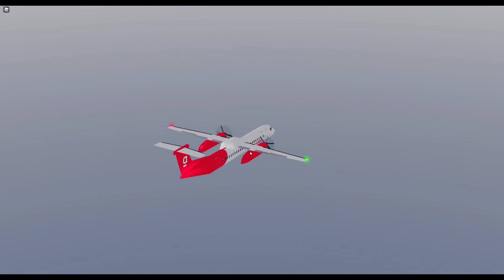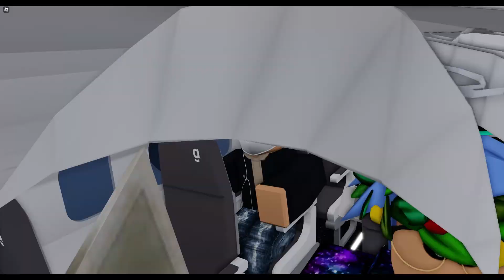LeMonde Airlines || German Jet || Q400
**Reusing of this video is strictly not allowed unless given special permission by Creative Klein**